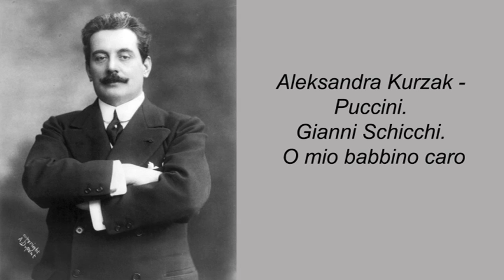Aleksandra Kurzak - Puccini. Gianni Schicchi. O mio babbino caro